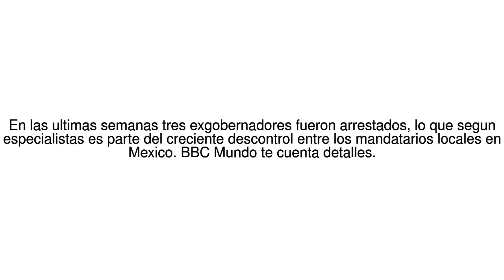Noticias del Mundo Mexico: como los gobernadores amasaron tanto poder y por ... 19/06/17